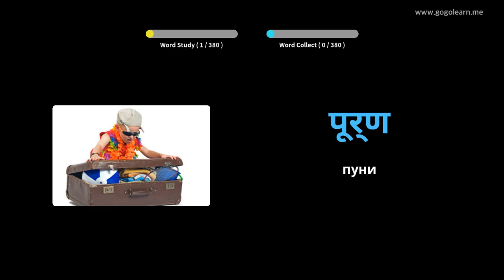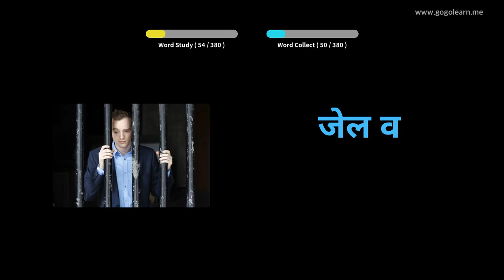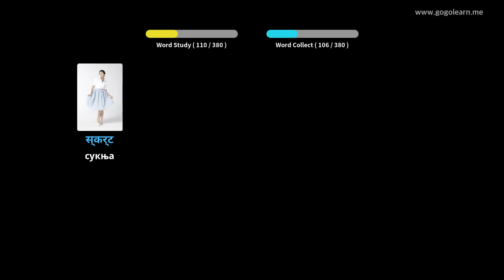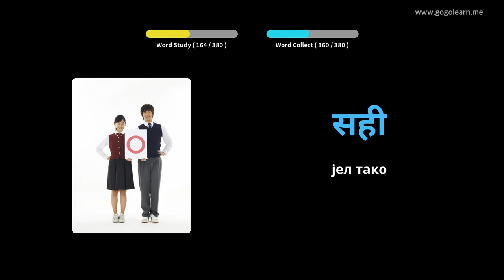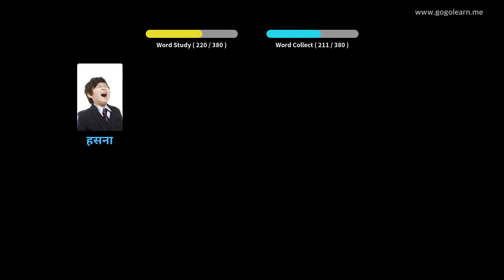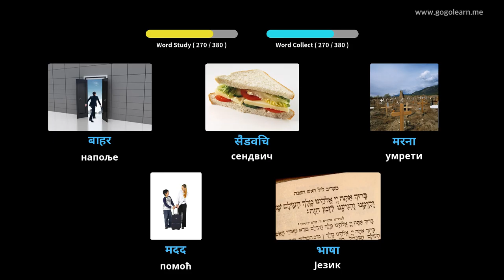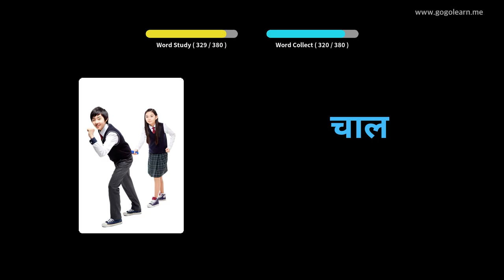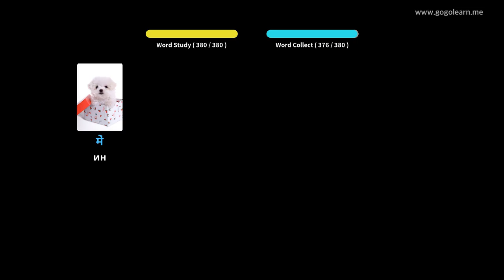Хинди Воцабулари Басиц Цхилдрен | Golearn